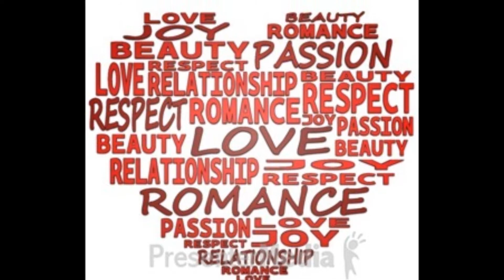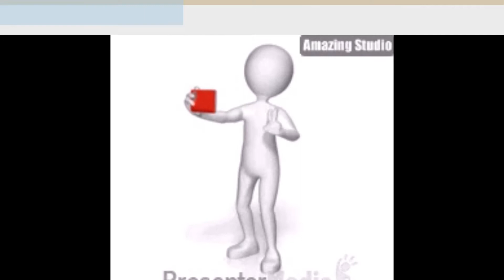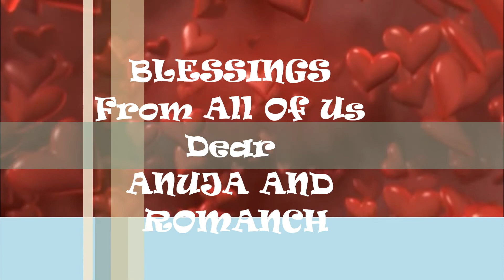GIFT FOR ANUJA AND ROMANCH